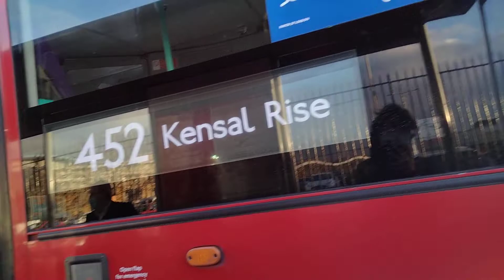SECOND DAY OPERATED BY LONDON TRANSIT: Route 452 Towards Kensal Rise.